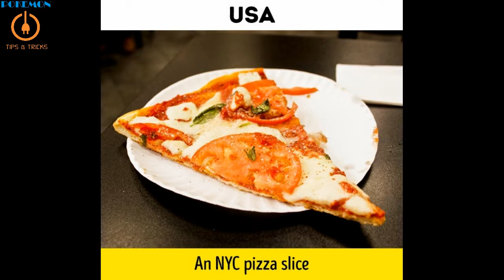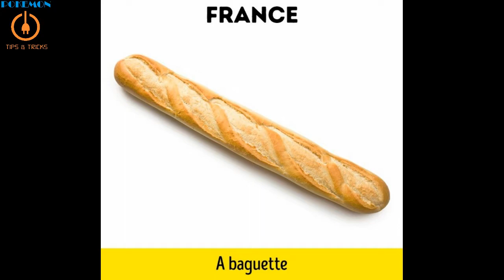What 1 Dollar Will Buy You Around the World